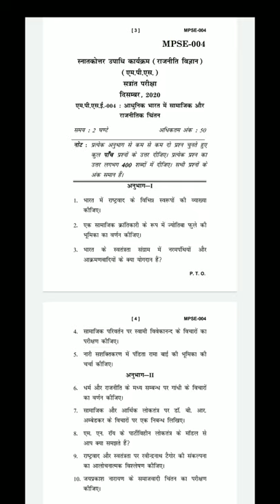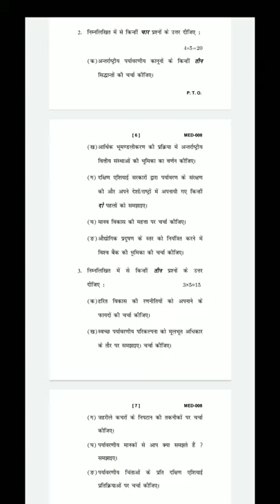IGNOU Question Papers of Dec-2020 for courses: MPSE(1,3,4,7,8), med-2, med-8, mgpe-11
Hey friends,
here is some IGNOU question papers for Mps program 2nd year/Post Graduate diploma programmes named :

[mpse-2,mpse-3, mpse-4, mpse-7, mpse-8, med-2, med-8, mgpe-11 for the year 2020 December sessions.]

video Duration:

✓0-9 sec __mpse-1
✓11-19 sec__mpse-3
✓20-29 sec __mpse-4
✓30-39 sec __mpse-7
✓40-59 sec __mpse-8
✓1:00-1:19 min__med-2
✓1:20 -1:39 min__med-8
✓1:40 -1:50 min__mgpe-11

       *"If you have any recommendations for next video or you want me to cover any specific topic then please write down into the comment section."*💫🙂